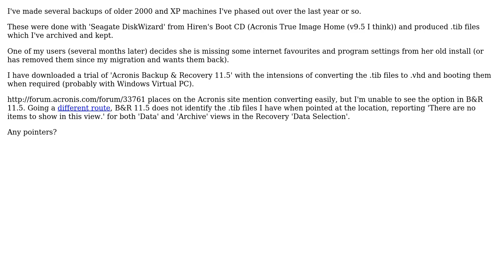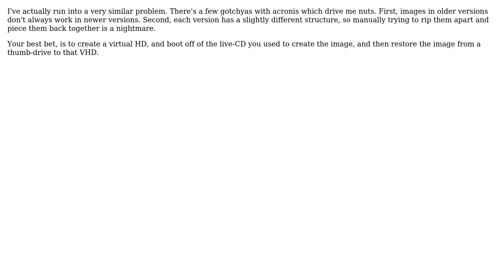DevOps & SysAdmins: Acronis TrueImage .TIB file conversion to .VHD (2 Solutions!!)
DevOps & SysAdmins: Acronis TrueImage .TIB file conversion to .VHD

With thanks & praise to God, and with thanks to the many people who have made this project possible! | Content (except music & images) licensed under CC BY-SA | Music | Images & others | With thanks to user TheCompWiz user joeqwerty user HopelessN00b user HaydnWVN and the Stack Exchange Network Trademarks are property of their respective owners. You are responsible for your own actions.